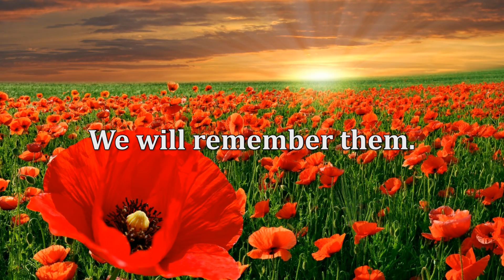Ode to Remembrance - We Will Remember Them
With it being Remembrance day here in the UK and Veterans Day in the US, My GF IMShadow007 and I decided to do a combined tribute to the US and British Empire troops who gave their lives in The Great War. I read the traditional UK Ode to Remembrance while IMShadow007 reads a stanza from the same poem "For the Fallen".

American Reader - IMShadow007
British Reader - SonicFan39Returns